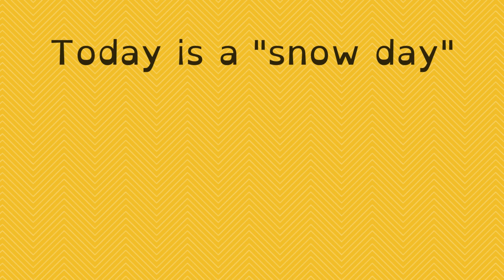S'more Sunday: Message in a Bottle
If you found a message in a bottle, what do you think it would say?